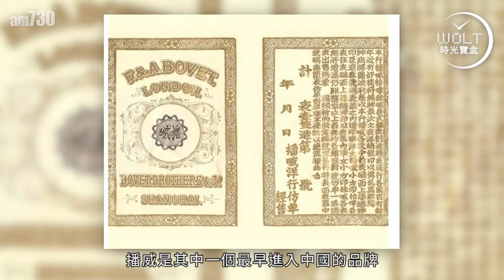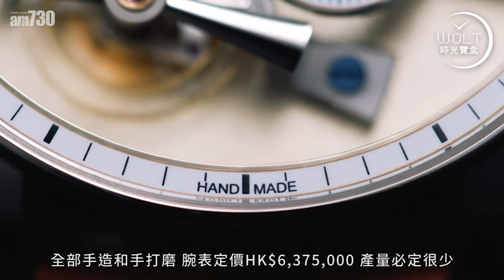【一周表事】GPHG 2020鐘表奧斯卡(上)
今年最強腕表名單 出爐！
一年一度鐘表盛事，
往常的熱鬧景象沒有出現，
幸而無阻品牌展示佳作的熱情。
這熱情，沒有減退，
而且更是熾熱，每一枚皆是精品，
即使外貌簡約，內涵就是不一樣，
背後都是難以想像的付出。
表壇還是充滿希望，
世界也終有一天讓人重拾信心！

bmgproductionmusic